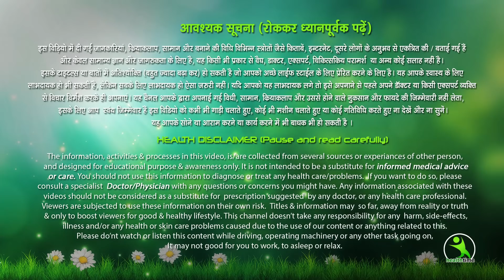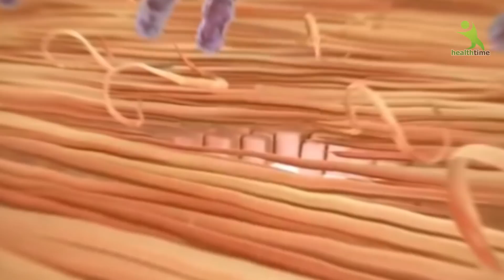मिल गया गौरा होने का तरीका, ये लगा लो , आपकी स्किन हो जाएगी बिलकुल गोरी और रिंकल फ्री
दही में ये चीज मिलकर लगा लो , आपकी स्किन हो जाएगी बिलकुल गोरी और रिंकल फ्री | Skin Whitening